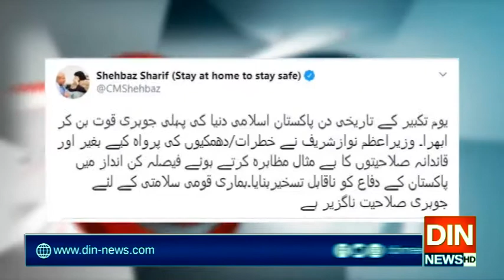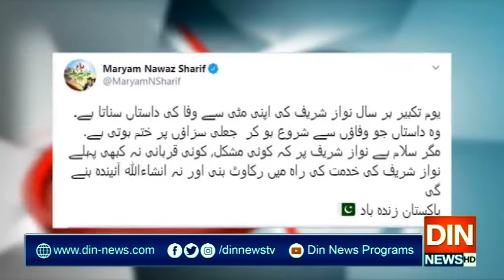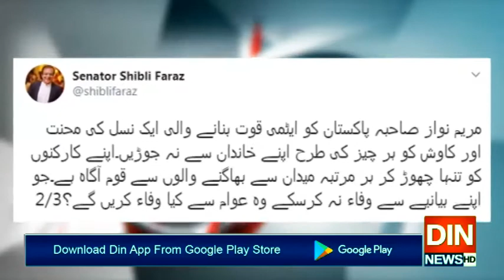یوم تکبیرکےتاریخی دن پاکستان اسلامی دنیا کی پہلی جوہری قوت بن کرابھرا،شہبازشریف